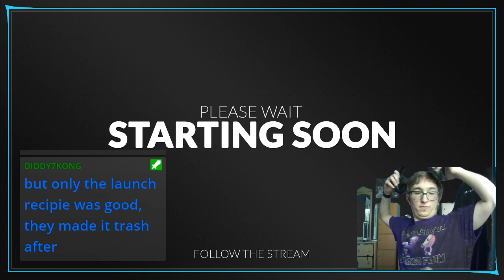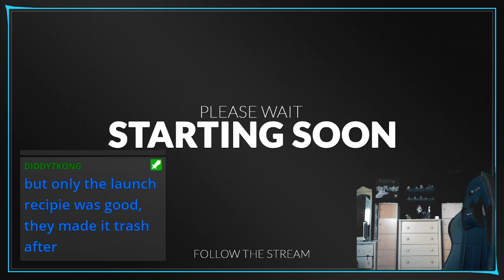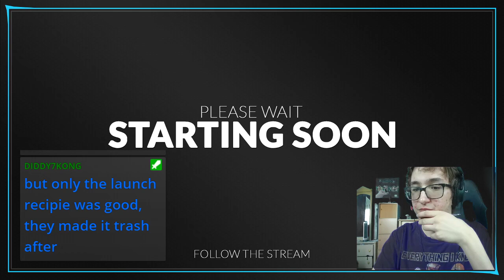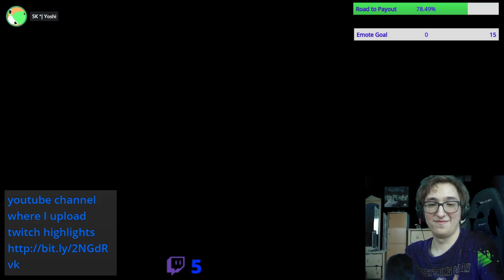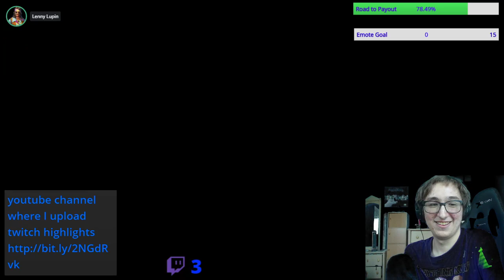SK's Booyah Fever